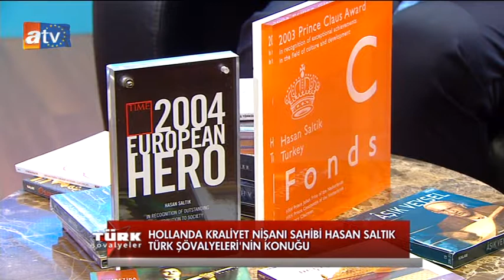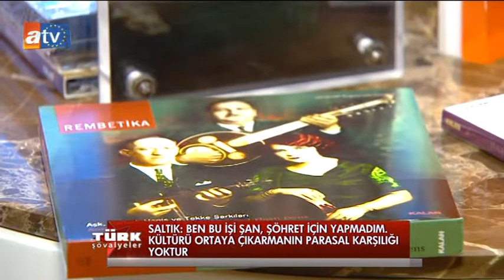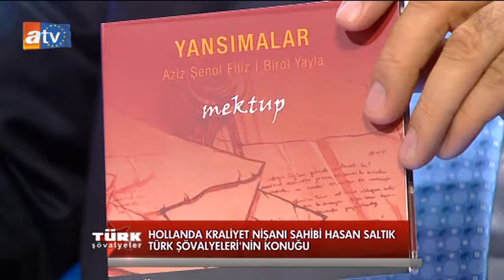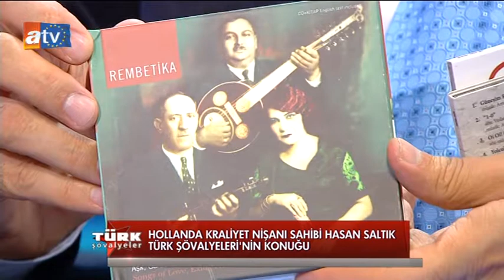TÜRK ŞÖVALYELER 32.BÖLÜM HASAN SALTIK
TIME DERGİSİ TARAFINDAN 2004 YILI TÜRKİYE'DE YILIN ADAMI  SEÇİLEN,  KÜLTÜRÜMÜZE VE MÜZİĞİMİZE AİT ÇALIŞMALARI VE DERLEMELERİ İLE DİKKAT ÇEKEN İSİMLERDEN, KOMŞU KÜLTÜRLERİN, KOMŞU COĞRAFYALARIN NOTALARINDAN KARDEŞLİK VE BARIŞ MEKTUPLARI YAZAN ADAM, MÜZİKLERİN EFENDİSİ HASAN SALTIK 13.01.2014  TARİHİNDE  TÜRK ŞÖVALYELER  PROGRAMINA MİSAFİR OLDU.
ATV AVRUPA'DA YAYINLANAN HASAN SALTIK PROGRAMI...